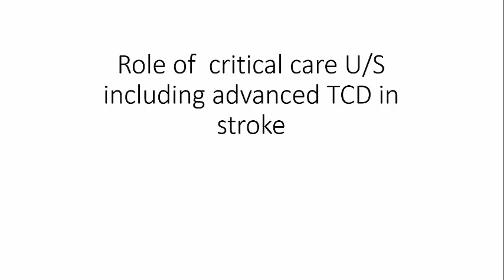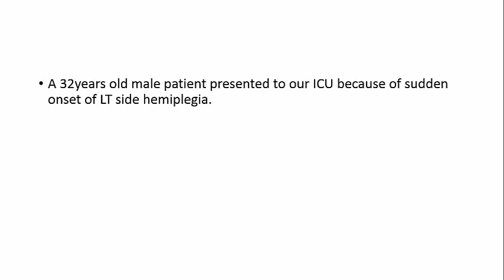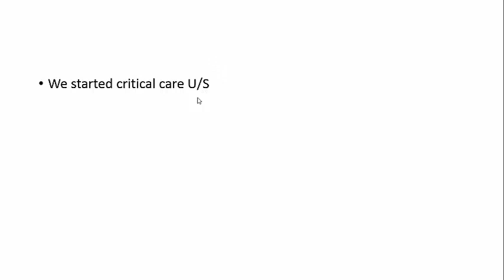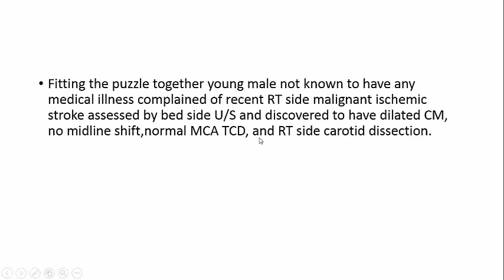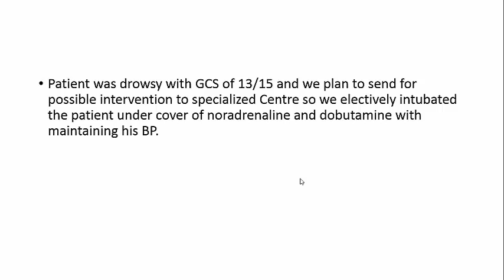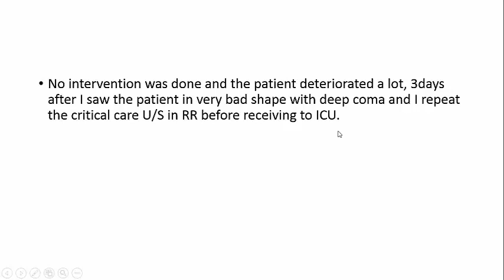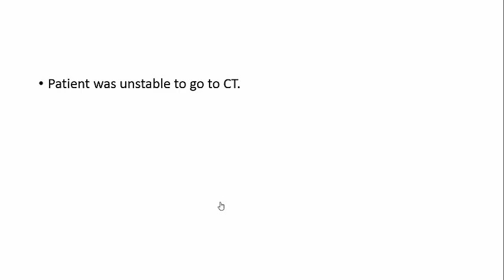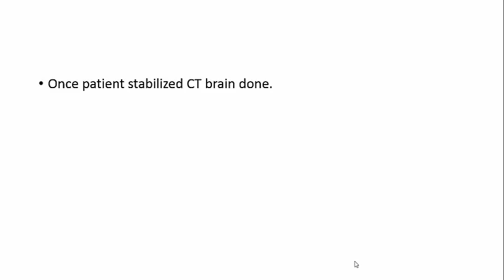critical care U/S, New ideas.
you will see in this case study the great role of critical care U/S including advanced TCD in management and following a young patient with stroke and I will discuss 2 new ideas for use of critical care U/S.